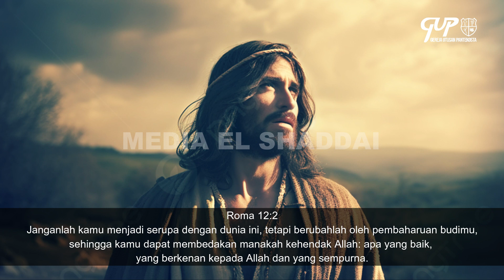Berubahlah! 7 Mei 2024, Suara Penggembalaan GUP El Shaddai Ngawi